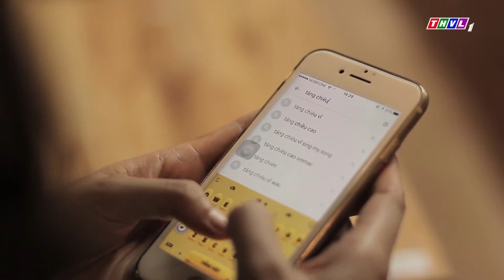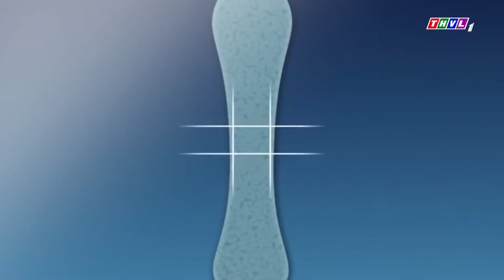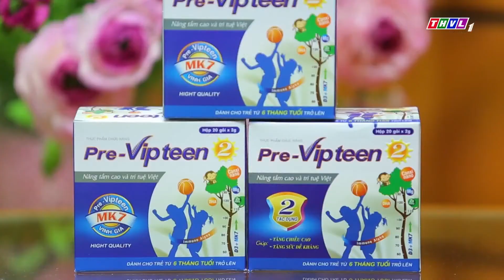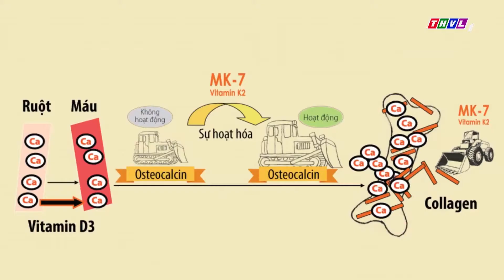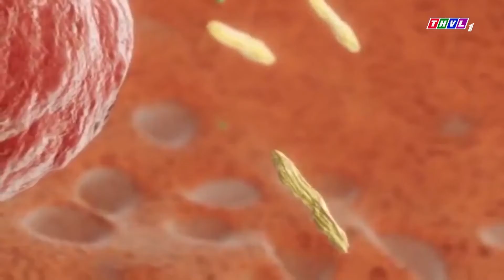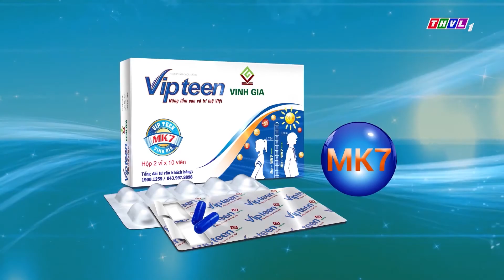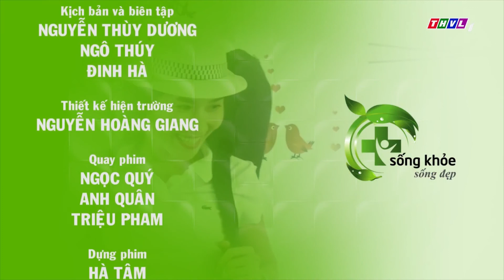Tăng chiều cao cho trẻ giai đoạn dưới 10 tuổi | Quyền Linh | Sống Khỏe Sống Đẹp